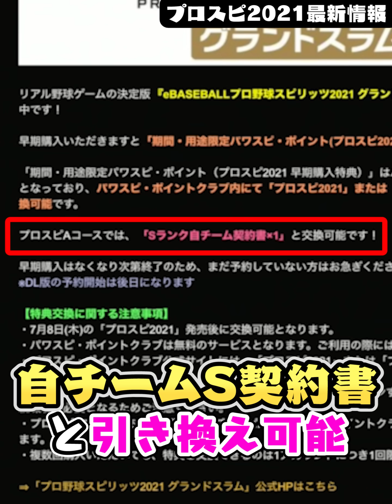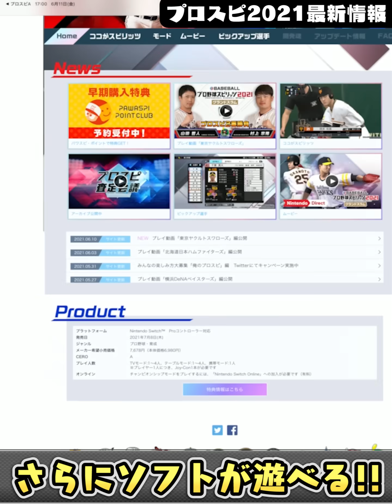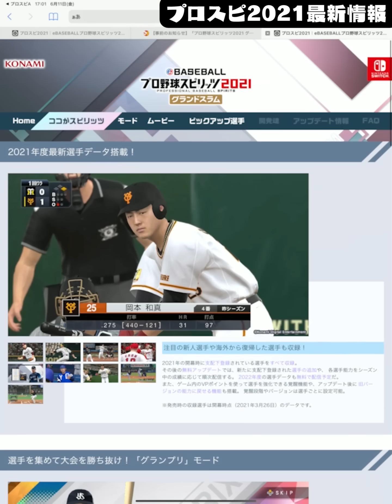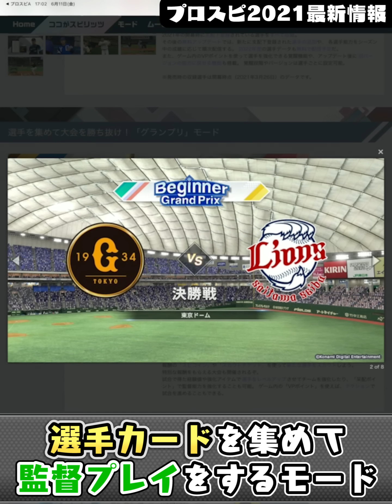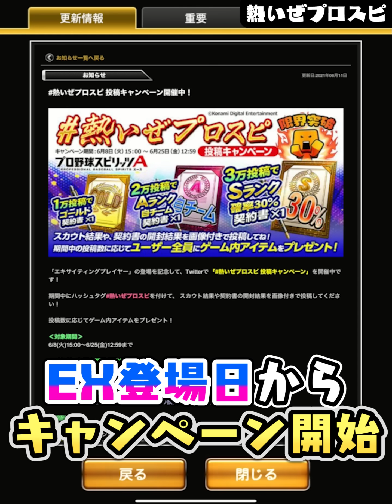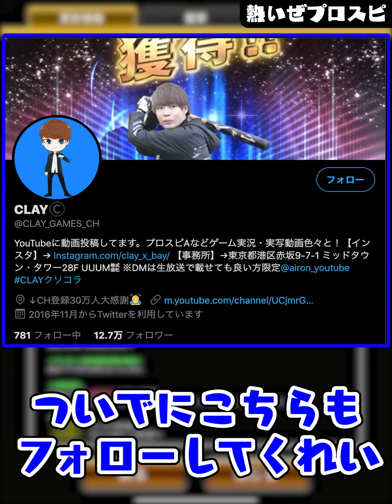実質○○○エナジーで自チームS契約書！？お得すぎるプロスピ2021特典を受け取る方法！【プロスピA】# 1510